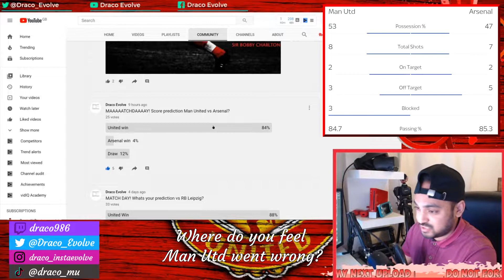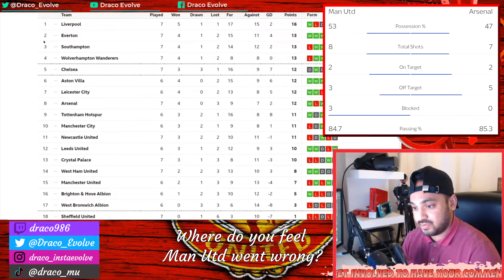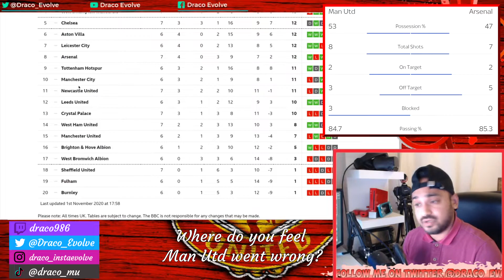Man United 0-1 Arsenal MATCH REVIEW AND REACTION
Arsenal beat Manchester United 1-0 at Old Trafford. Man United were outfought and outclassed today in the Premier League. This is the match review and reaction and the stats between Man United vs Arsenal